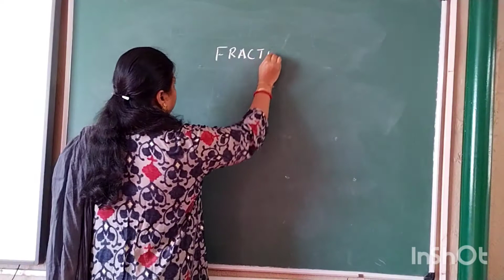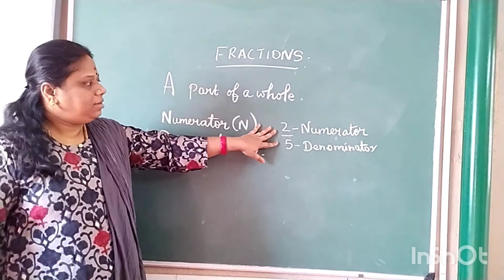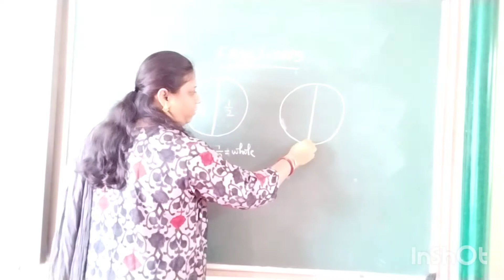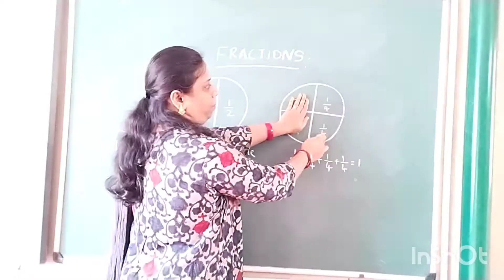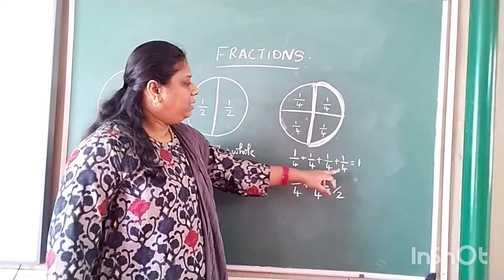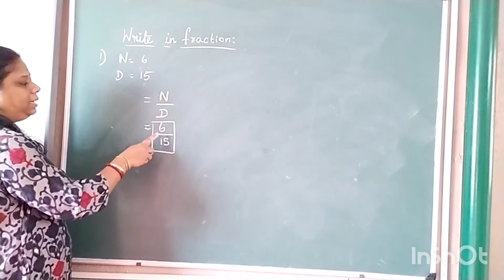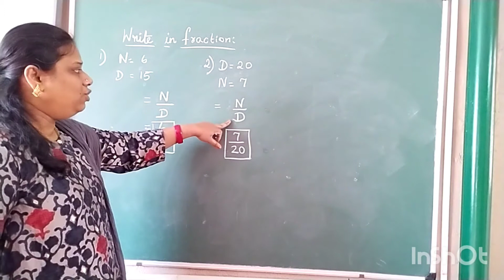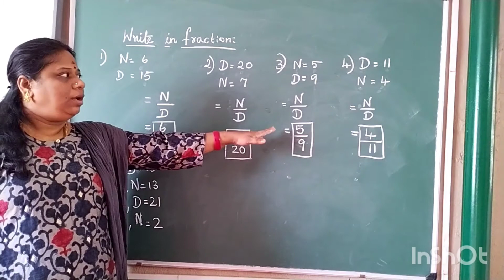CLASS-4 MATHEMATICS TERM-3 VIDEO-1 FRACTIONS